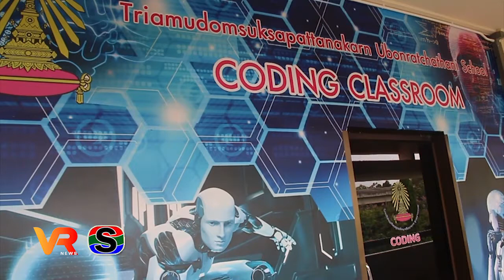ร.ร.เตรียมอุดมศึกษาพัฒนาการ อุบล ฯ เปิดห้องเรียนพิเศษ E-Sport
ร.ร.เตรียมอุดมศึกษาพัฒนาการ อุบล ฯ โรงเรียนมัธยมศึกษาแห่งแรก เปิดห้องเรียนพิเศษ E-Sports เพื่อเป็นการตอบสนองผู้เรียนให้สามารถศึกษาเรียนรู้วิชาการและพัฒนาความสามารถด้านกีฬาอีสปอร์ต (E-Sport) ของตนเองควบคู่ไปกับการเรียนซึ่งจะเป็นพื้นฐานในการประกอบอาชีพในอนาคต